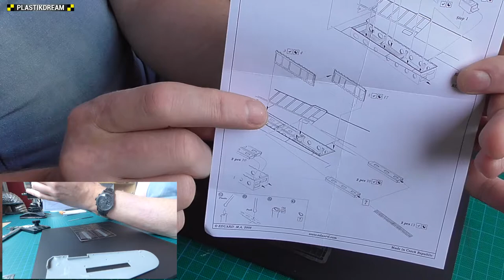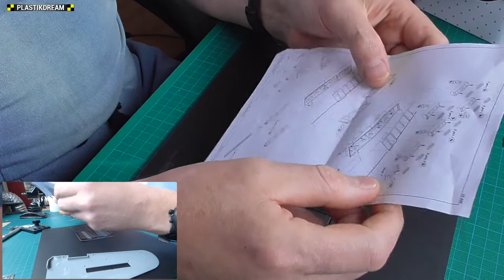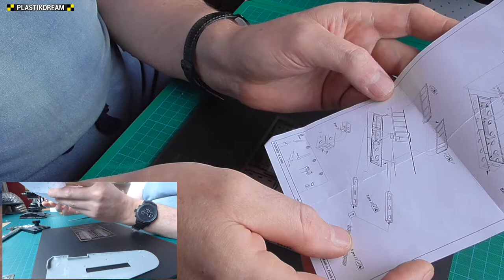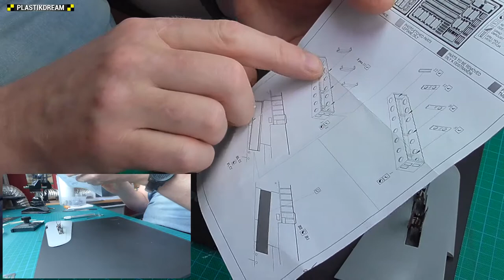⚙️ Plastikdream maquette : La photo-découpe.